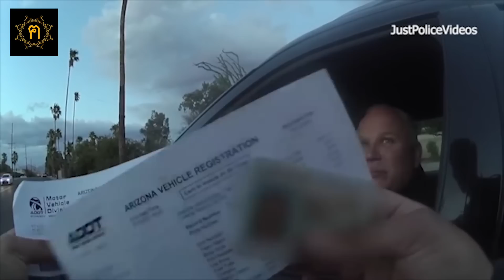ตำรวจจับตำรวจ